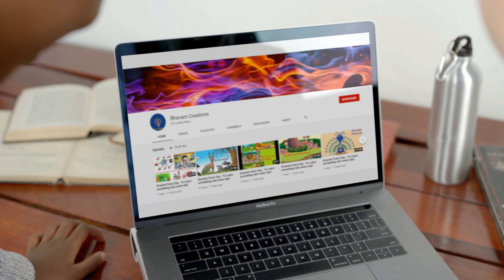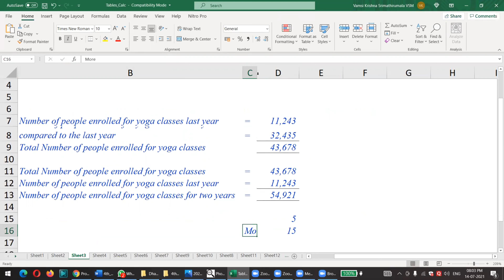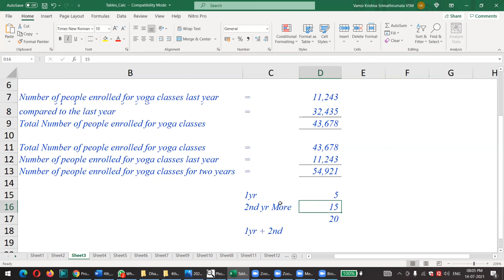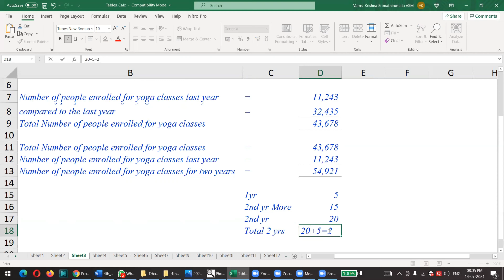4th Class Mathematics Explanation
4th Class Math's | Online Math's Classes | Addition | Subtraction

5. 11,243 people enrolled for yoga classes last year. 32,435 more people enrolled for the classes this year compared to last year. How many people in all enrolled for the yoga classes in the two years?